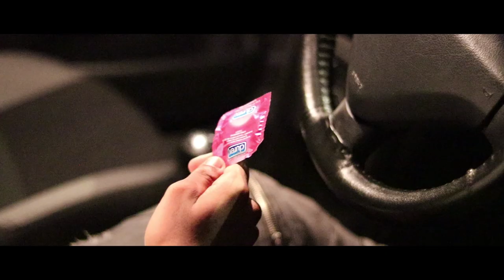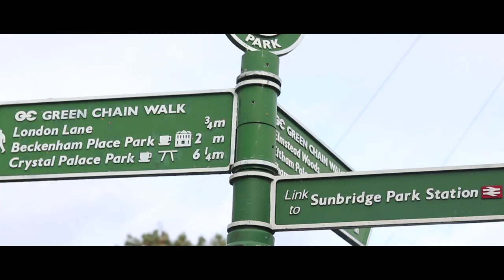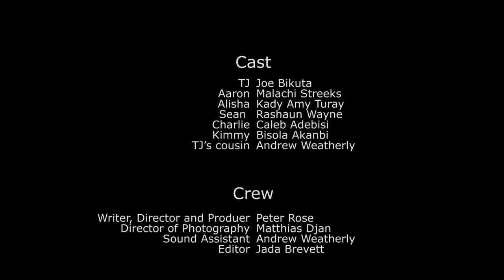Beat N' Delete | Short Film (2018)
Beat N' Delete

One boy amongst a group of teens has yet to lose his virginity however conceals the truth from his friends. He decides to tell his friend he hasn't had sex who reassures him it's fine and not that deep.

Written, Directed and Produced by Peter Rose

Starring:
Joe Bikuta as TJ
Malachi Streeks as Aaron
Kady Amy Turay as Alisha
Rashaun Wayne as Sean
Caleb Adebisi as Charlie
Bisola Akanbi as Kimmy
Andrew Weatherly as TJ's Cousin

Director of Photography l Matthias Djan
Sound Assisant l Andrew Weatherly
Editor | Jada Brevett